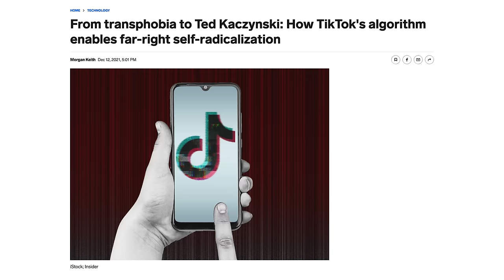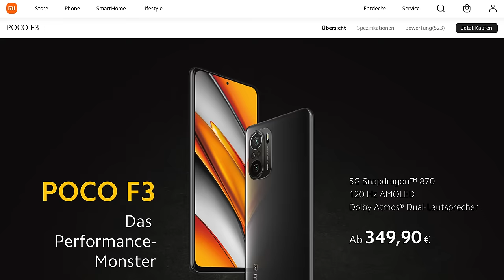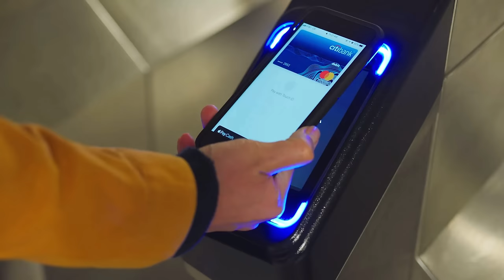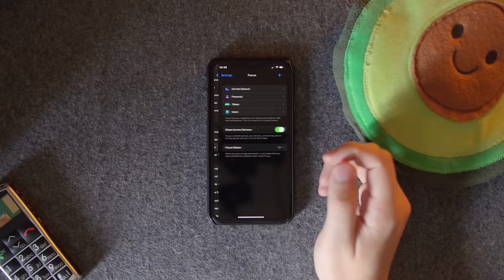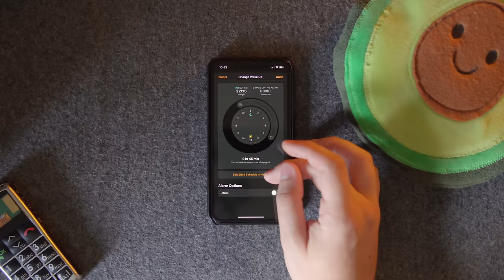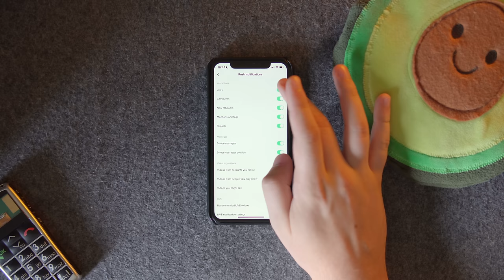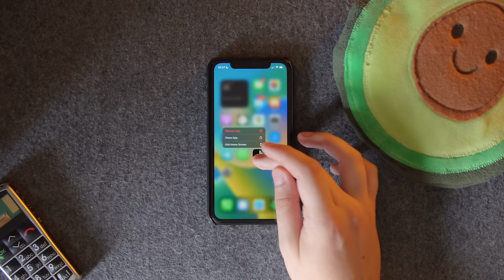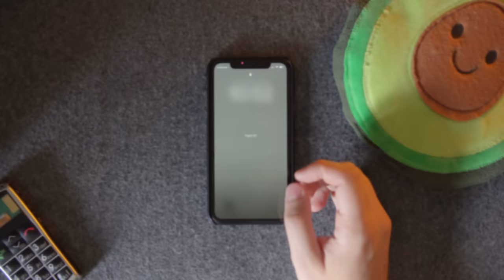Will a Dumbphone Fix Your Social Media Addiction?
Videos are edited with Davinci Resolve Studio. I use Affinity Photo for thumbnails and Ableton Live for audio editing.

Video gear:
Camera (Amazon)
Main lens (Amazon)
Microphone (Amazon)
Key light (Amazon)
Softbox (Amazon)
Secondary light (Amazon)

Other stuff that I use:
Monitor (Amazon)
Monitor arm (Amazon)
Laptop stand (Amazon)
Mouse (Amazon)
Audio interface (Amazon)

Timestamps:
00:00 Intro
01:30 The dumbphone trend
04:21 What problem are dumbphones solving?
05:55 What should you do instead?
06:55 Screen Time & Digital Wellbeing
07:27 Focus, Do Not Disturb & Wind Down
08:33 The problem with notifications
09:12 Automated/scripted notifications
09:41 Three types of notifications
11:12 Turning your smartphone into a dumbphone
13:20 Outro